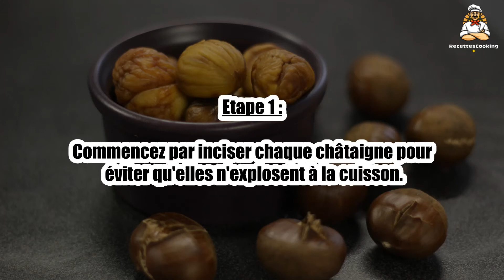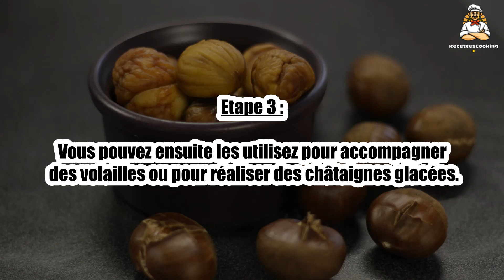Recette : Comment cuire des châtaignes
Bonjour à tous, aujourd’hui recettescooking.com vous présente la recette suivante : Comment cuire des châtaignes

TEMPS TOTAL : 35 min
Préparation : 5 min
Cuisson : 30 min

Ingrédients :

500 g de châtaignes

Etape 1 : Commencez par inciser chaque châtaigne pour éviter qu'elles n'explosent à la cuisson.

Etape 2 : Faites les ensuite cuire au four environ 30 minutes à 210 degrés.

Etape 3 : Vous pouvez ensuite les utilisez pour accompagner des volailles ou pour réaliser des châtaignes glacées.